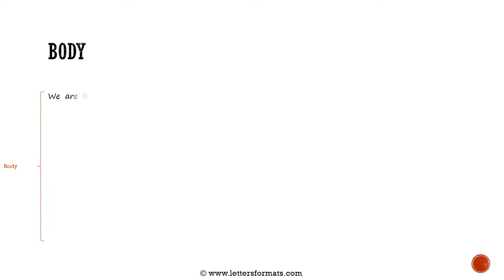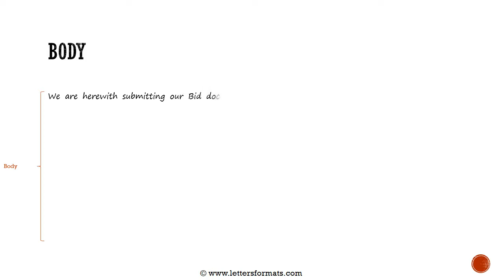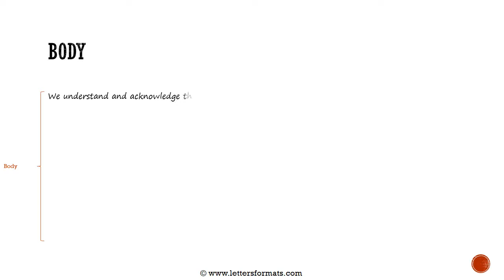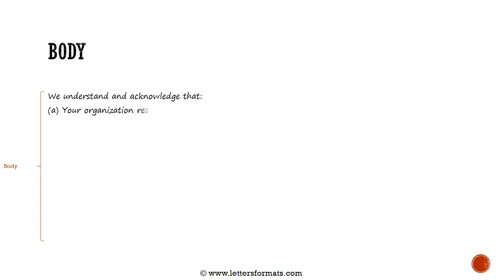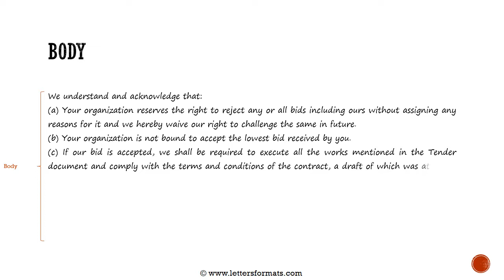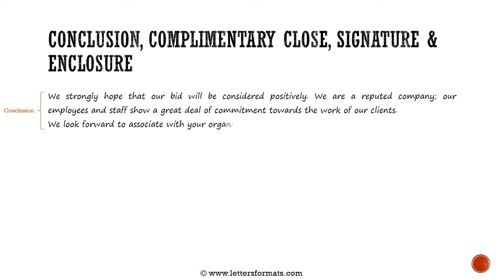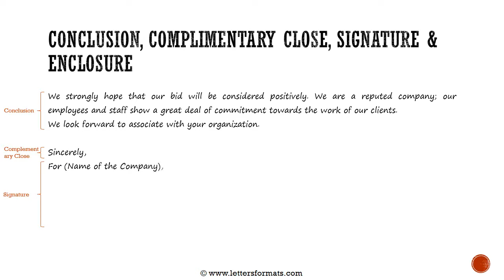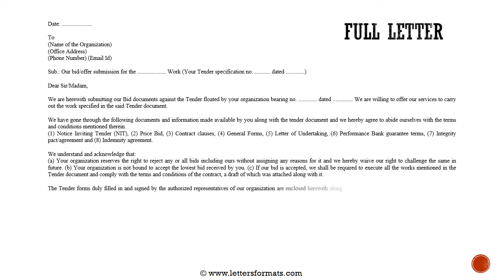How to Write a Cover Letter for Tender Submission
Learn how to write a covering letter submitting tender documents.